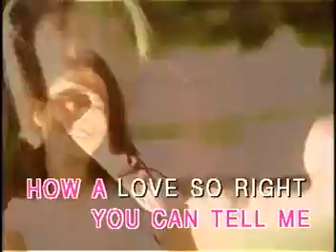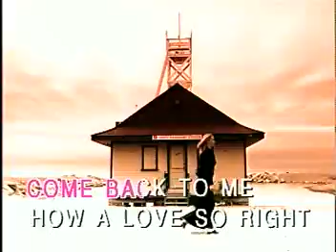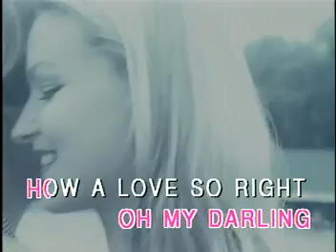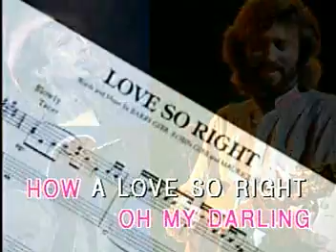Love So Right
Edilson F R
Ela surgiu como a noite e se agarrou com força,
E o mundo ficou certo quando ela fez amor comigo,
Nós éramos livres.
Ela entrou [em minha vida] como uma amiga,
Começou a me amar,
E eu pensei que tinha achado meu paraíso nos braços dela.
Mas na manhã quando eu acordei,
Eu estava aqui e ela tinha partido.
Agora estou esperando,
Talvez você possa me dizer como um amor tão certo
Pode vir a se tornar tão errado.

Para onde ela foi quando eu precisava dela perto de mim?
E a história perfeita terminou no começo...
Eu pensei que você tinha vindo para sempre,
E você veio para quebrar meu coração.
Agora estou esperando,
Na perspectiva que você voltará para mim.

Como um amor tão certo pode vir a se tornar tão errado?
Oh, minha querida.
Oh, minha querida.
Eu poderia lidar com isso, começar a viver para o momento.
Talvez metade das coisas que procuramos nunca estiveram lá.
Simplesmente abra seus olhos
E reduza tudo às suas devidas proporções.
Isso realmente não é justo...